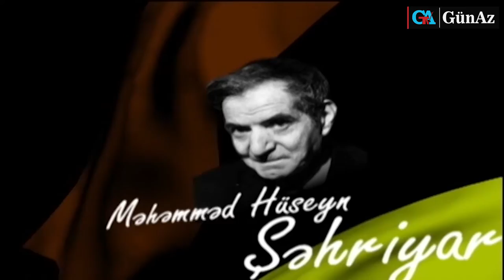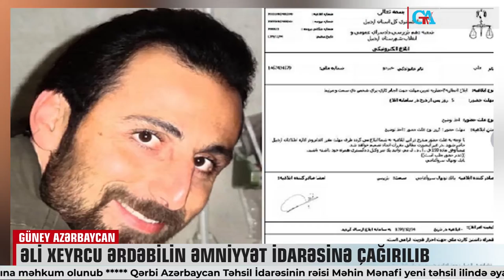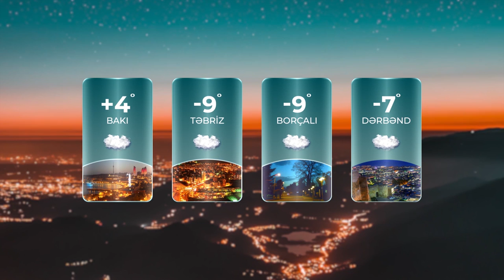Günün səsi 27 02 2021